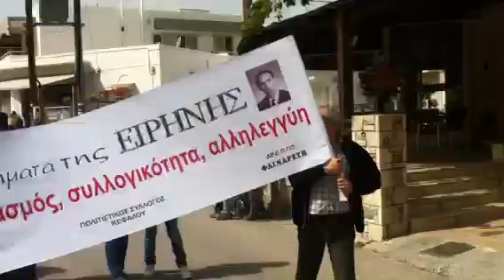Πορεία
Πορεία ειρήνης Γρ. Λαμπράκης